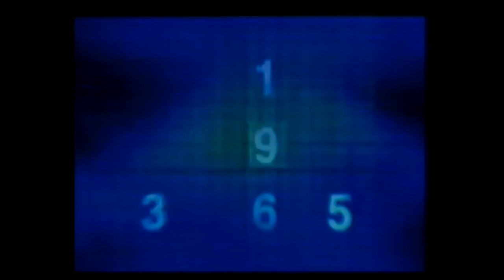OLD UK Channel 4 Sting-Logo